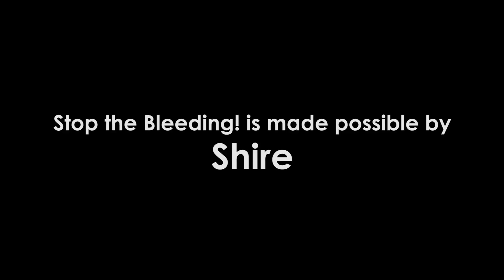Hemophilia Web Series - Stop The Bleeding! - "Dating and Disclosure" [Episode #34]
When the Stop the Bleeding! team finds out that Goose hasn’t told his new girlfriend Carol about his hemophilia, the group chimes in with all sorts of advice and Goose is forced to decide: to disclose or not to disclose?! Meanwhile, Stacey and Benny decide to break up! They agree that it's time to move on, but when Benny takes the idea of "splitting-up" a little too far, will they still be able to stay friends?? All this and more on Stop the Bleeding!

Winner of:
2013 Hemophilia Federation of America Terry Lamb Health & Wellness Award
2013 Cindy Gold Award: Medical (up to 15 minutes)
2014 National Hemophilia Foundation Loras Goedken Meritorious Service Award

Featured on:
PBS
Fox News
Fox Sports West
Buzzfeed
Ebru Today

STB! is made possible through an unrestricted educational grant from Baxalta.

Production Principals:
Created by: Patrick James Lynch
Produced by: Ryan Gielen, Patrick James Lynch
Directed by: Jim Fagan
Written by: Rob Bradford
Director of Photography: Brad Reeb
Additional Photography: Joshua Sterling Bragg

Special Thanks: Hemophilia Association of New York, New York City Hemophilia Chapter, CJ Wilson's Children's Charities, Midwest Hemophilia Association, Sangre De Oro, National Hemophilia Foundation, Hemophilia Federation of America, National Cornerstone Healthcare Services, Mid-West Cornerstone Healthcare, The Los Angeles Angels. Watch all the episodes!

Hemophilia is a rare bleeding disorder that affects the blood's ability to properly clot. Moderate & severe hemophilia affects roughly 15,000 Americans.

BELIEVE LIMITED is a WEBBY-winning digital content agency focused on connecting young people with their healthcare in innovative ways. We entertain, we engage, then we educate. We are perfectly positioned to communicate with young people in Smartfunny™ and truly impactful ways.